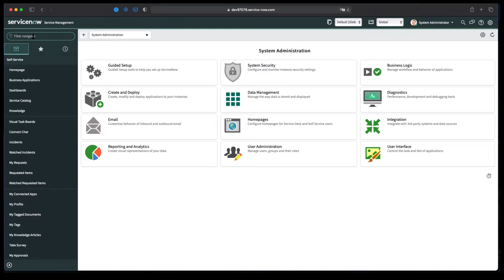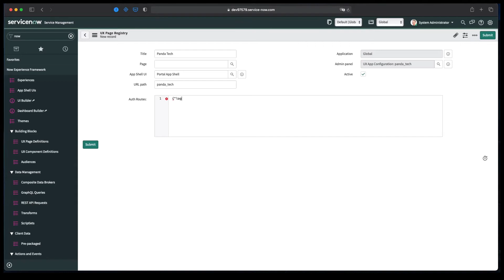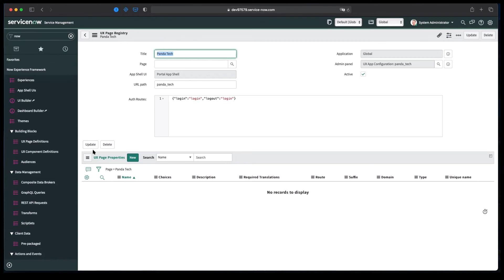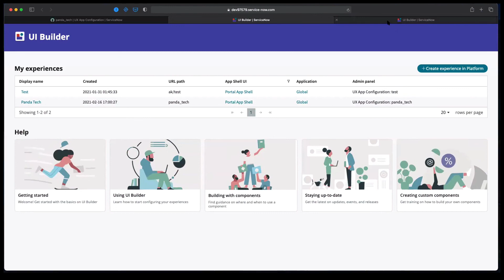Part 1 - UI Builder & Portal Creation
In this video, we are going to learn how we can quickly create a new portal using ServiceNow latest Now Experience & UI Builder